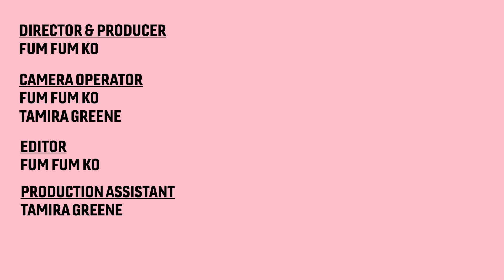10 Things Artists Can't Live Without: Dawn Okoro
Watch visual artist @dawnokoro discuss 10 things she can’t live without.